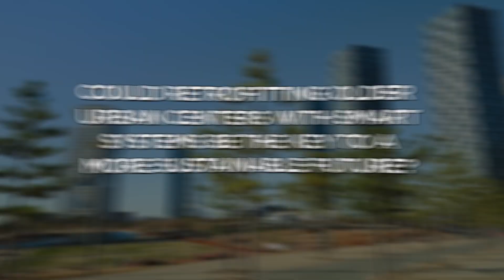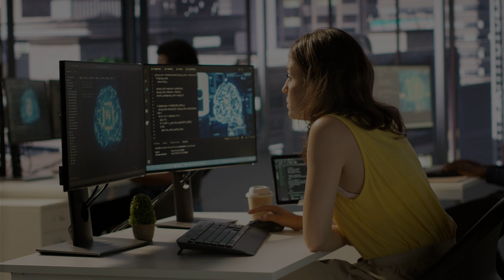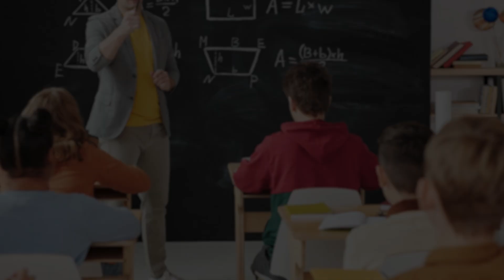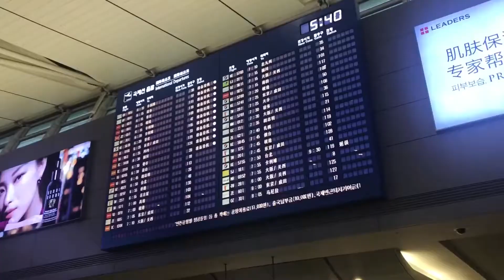South Korea Just SHOCKED American Scientists With This!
In this video, we delve into how South Korea is revolutionizing science and technology, shocking the world with groundbreaking achievements. From a record-breaking nuclear fusion breakthrough that brings us closer to limitless energy, to ultra-efficient batteries that solve renewable energy storage challenges, South Korea is leading the way. But that's not all — AI-driven medical treatments are redefining healthcare, while advanced satellites in space exploration are outpacing even NASA. Astonishing archaeological discoveries are also unveiling the rich secrets of Korea's ancient past. These innovations are reshaping our understanding of the future and the past.

00:00 Intro
01:30 Nuclear Fusion Breakthrough Leaves Experts in Awe
04:14 Renewable Energy Storage That Changes Everything
05:57 Medical Innovations That Redefine Treatment
07:32 Outpacing NASA in Space Innovation
08:53 Advancing Artificial Intelligence Beyond Expectations
10:08 Revolutionizing Smart City Technology
11:07 Uncovering New Materials for the Future
12:15 Archaeological Discoveries - Silla Tombs and Ancient Life
13:49 Geological and Volcanological Insights
17:33 Paleontological Marvels
20:41 The Bigger Picture
22:36 Outro